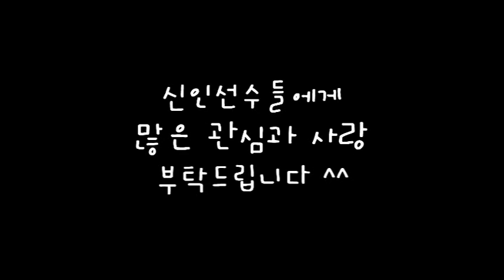2012 드래프트지명 신인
2012년 드래프트를 통해 합류한 신인선수들을 만났습니다. ^^